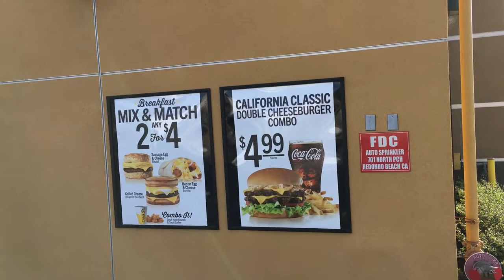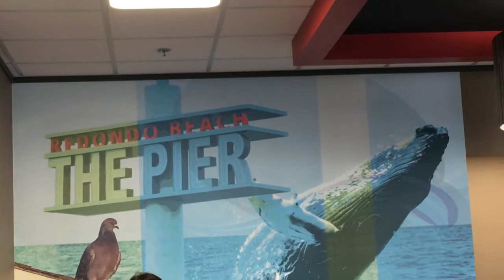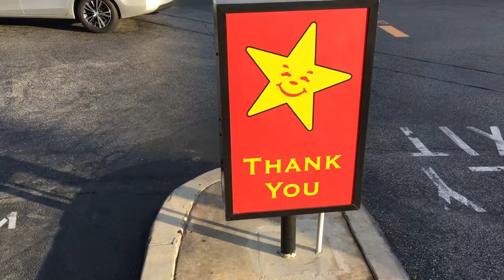アメリカ生活 ハンバーガー巡り 20 カールスジュニア(Carls Jr)に行ってみた 食レポ/食べ放題系 英語語学大学留学旅行の参考に ロス・アメリカ海外情報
海外情報・コスプレ動画・旅行、ショッピング、ゲーム攻略、レトロゲーム情報を発信していますので、良かったらチャンネル登録お願いします。
ハンバーガー巡り 20　カールスジュニア(Carls Jr)に行ってみた 食レポ/食べ放題系　英語語学大学留学旅行の参考に ロス・アメリカ海外情報